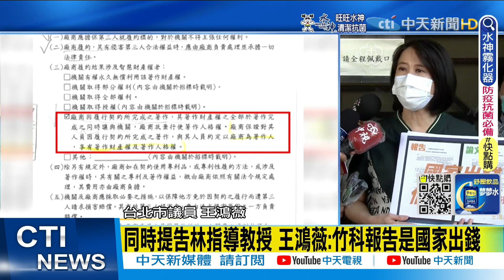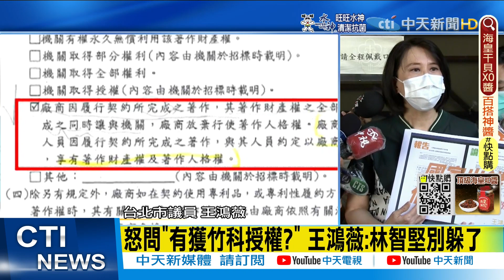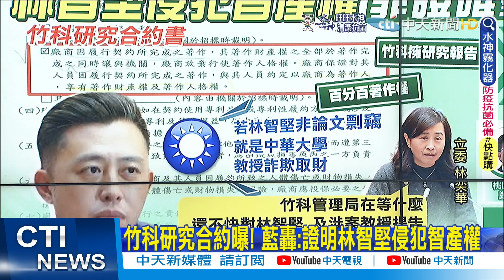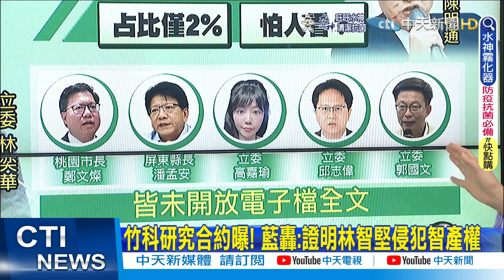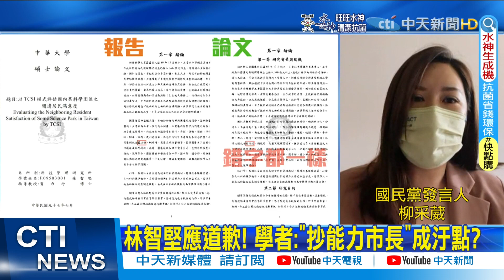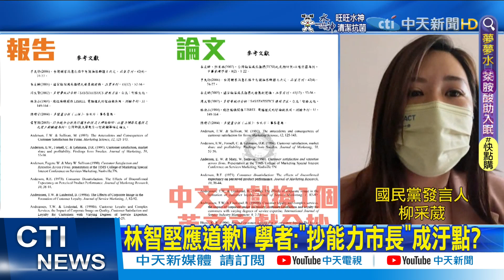【每日必看】 控國民黨"潑髒水"抹黑 林智堅:會遭人民唾棄｜ 怕人看?陳明通學生多 僅5位論文電子檔公開@中天新聞CtiNews 20220707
00:00 林智堅論文門再燒! 王鴻薇提告"剽竊國家財產"
04:10 控國民黨"潑髒水"抹黑 林智堅:會遭人民唾棄
05:13 公布時間序!林智堅:7月竹科報告 我5月寫完論文
06:09 竹科研究合約曝! 藍轟:證明林智堅侵犯智產權
07:47 怕人看?陳明通學生多 僅5位論文電子檔公開
08:20 林智堅應道歉! 學者:"抄能力市長"成汙點?
10:22 林智堅涉抄襲 賴士葆:剽竊政府研究計畫結果